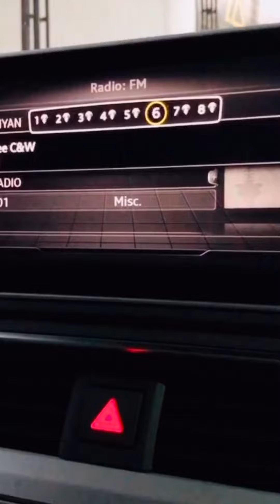Inside of an AUDI A5 SLINE 2018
Fully loaded vehicle, Moon roof sunroof, Bang & Olufsen Sound System, Laser Lights, New LED Break lights, new cockpit with virtual dashboard, google maps support.

Luxuriqa Automobile - Total solutions for your dream car.